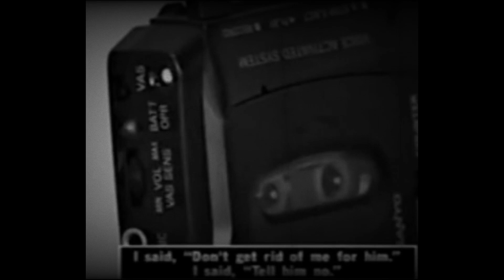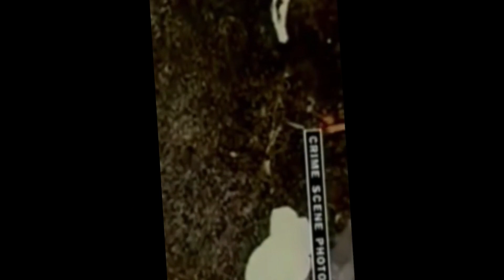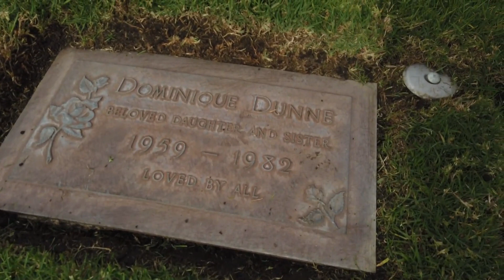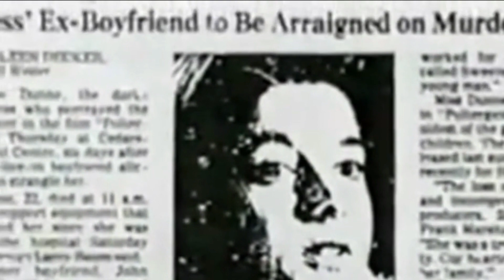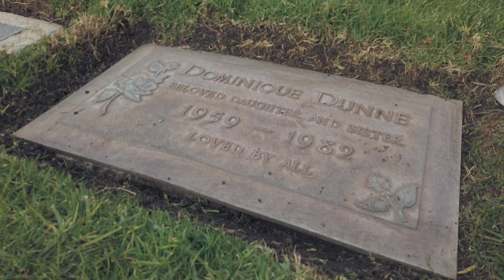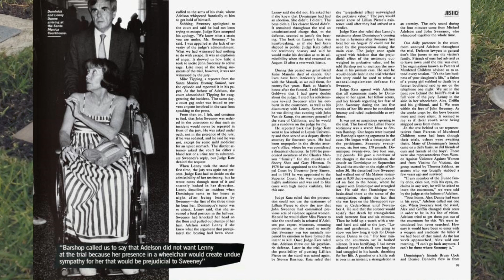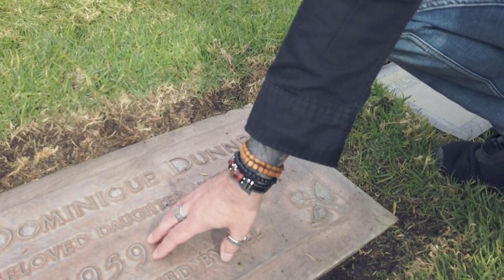Murder of Poltergeist Star Dominique Dunne | Where She Died & Her Grave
Join me and hear about the life, death and tragic murder of the talented Poltergeist actress, Dominique Dunne by exploring the true crime  site of her murder and then to her gravesite! I will tell you about her last day and what happened before the brutal slaying at the hands of her boyfriend, John Sweeney! I will take you to the real life Hollywood locations and show you where it all happened and then we will head to the cemetery to pay our final respects at her grave!! She is the daughter of famed writer Dominick Dunne and the sister of actor Griffin Dunne. Come visit the sites with me!!

Chris